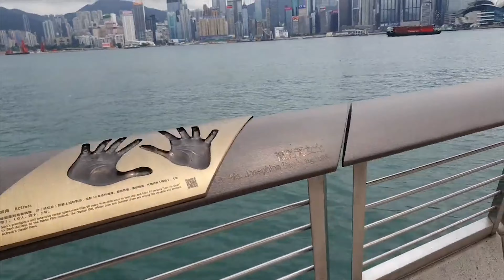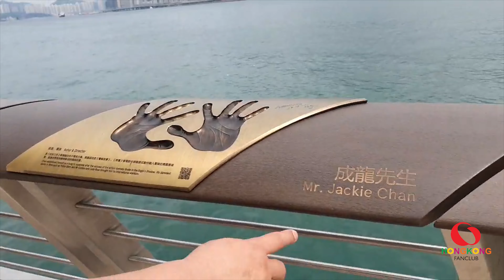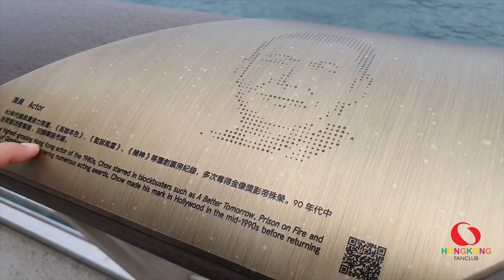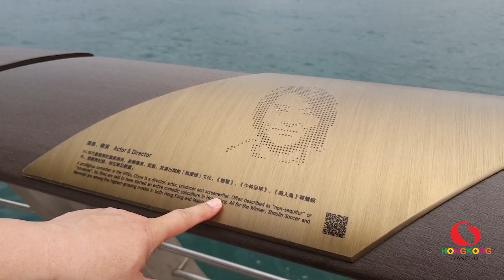เที่ยวฮ่องกง : Avenue of Stars ถนนแห่งดวงดาว จิมซาจุ่ย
เที่ยวฮ่องกง ต้องไม่พลาด Avenue of Stars ฮ่องกง หลังจากที่เปิดตัวปรับปรุงไปหลายปี วันนี้ อเวนิว ออฟ สตาร์ ถนนแห่งดวงดาว จิมซาจุ่ย เปิดตัวใหม่ ไฉไลกว่าเดิม

Hong Kong Fan Club
ติดตามข้อมูลท่องเที่ยวฮ่องกงได้ตามลิงค์ข้างล่างนี้
ซื้อบัตรท่องเที่ยวในฮ่องกงราคาพิเศษ